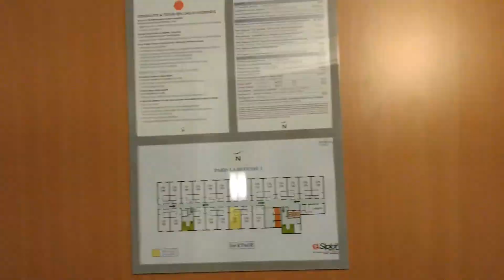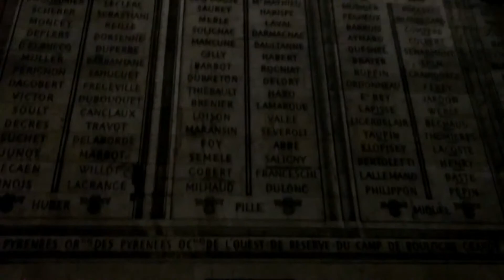Paris by night Arco do Triunfo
Uma volta a noite por Paris !!!